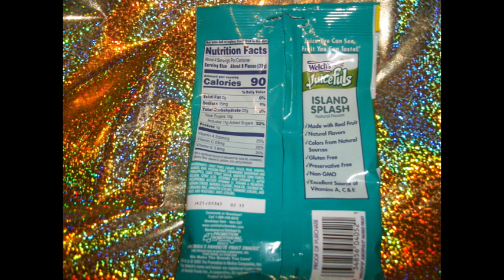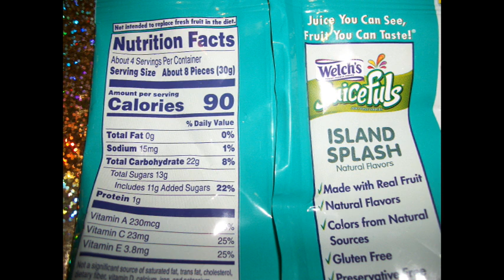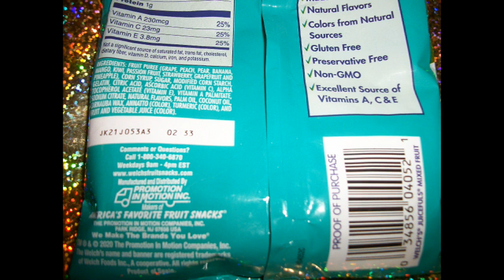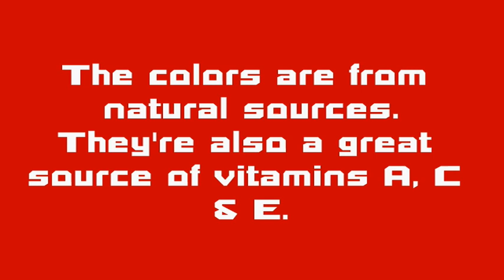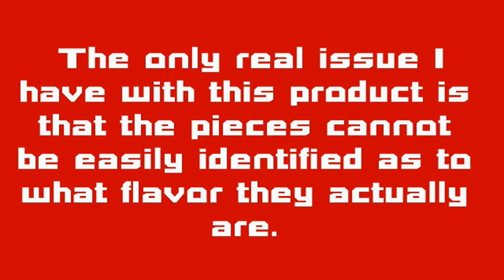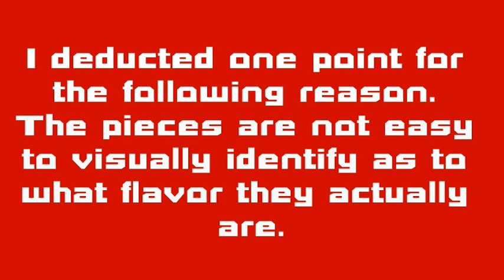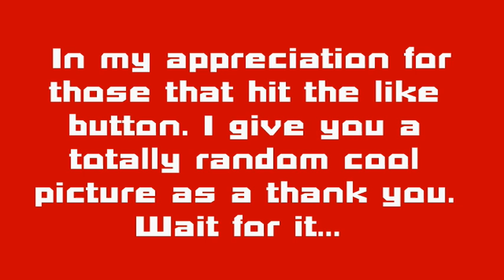NEW Welch's Juicefuls Island Splash Juicy Fruit Snacks REVIEW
Hello everyone, This is my review video for NEW Welch's Juicefuls Island Splash Juicy Fruit Snacks. -Graham Fan

I post a new video Monday through Friday at or around 5 PM CST.